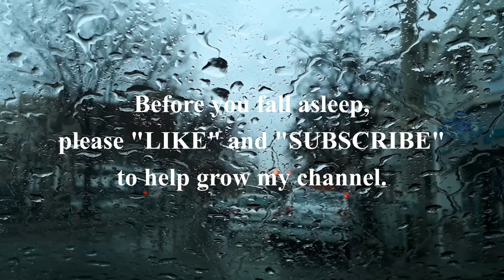SOUNDS OF GENTLE RAIN & SOOTHE MUSIC FOR DEEP SLEEP DE-STRESS. BLACK SCREEN AFTER 2 MINUTES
SOUNDS OF GENTLE RAIN & SOOTHE MUSIC FOR DEEP SLEEP DE-STRESS. BLACK SCREEN AFTER 2 MINUTES to reduce visual distraction. Lower heart rate and blood pressure, reduce stress, start healing immediately and fall asleep in minutes! Enjoy the calming effect of nature with gentle rain and soothing music. Ideal for relaxation, sleeping, meditation, and yoga, this soothing soundtrack is the perfect companion for your mindfulness practices. Drift off to sleep, lulled by the gentle melody of raindrops cascading onto a picturesque walkway. As the tranquil sound washes over you, worries and tension dissipate, replaced by a sense of calm. This natural white noise provides a soothing environment, perfect for combating insomnia and promoting restful sleep accompanied by a mesmerizing background video to further enhance your meditation experience.

Attribution:
Audio:Alexander -Orange Free Sounds,under license “Public Domain“